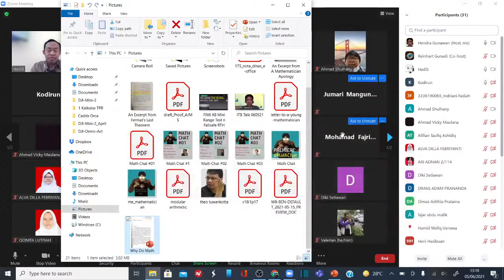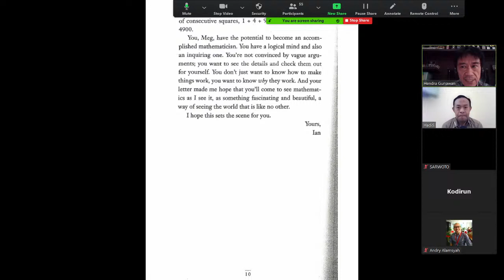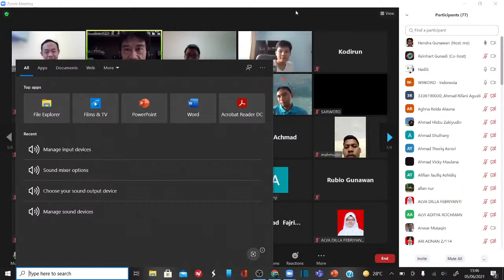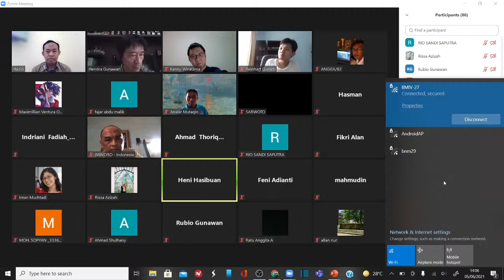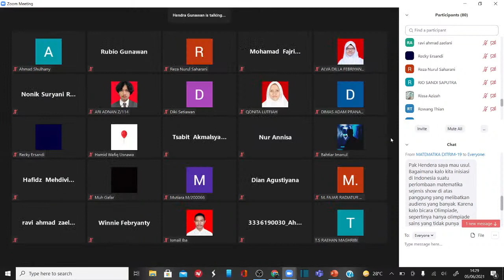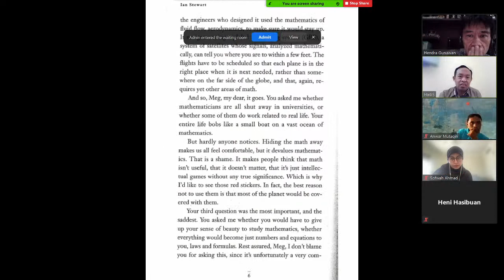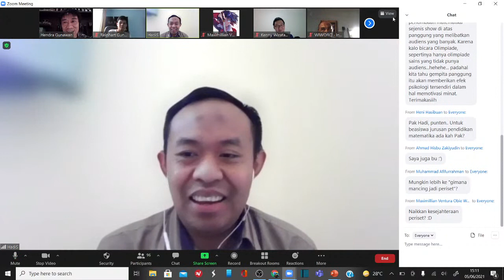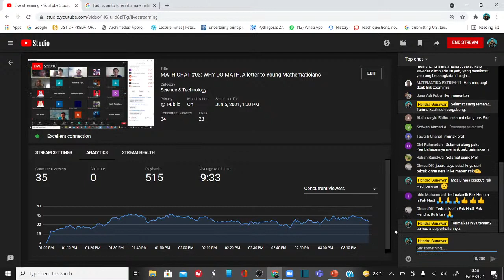MATH CHAT #03: WHY DO MATH, A letter to Young Mathematicians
Special Guest #03: Prof. Hadi Susanto

Seri Math Chat ini dibuat untuk bincang santuy tentang matematika. Bila Anda tertarik, bisa join ruang Zoom yang disediakan. Tautannya akan dibagikan sekitar 30 menit sebelum jam tayang.